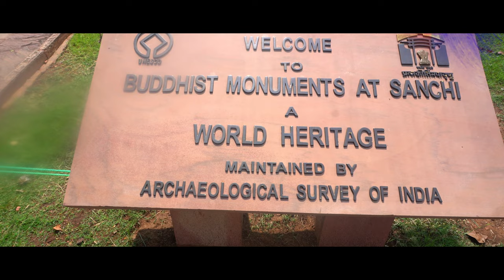The Land of Buddha Sanchi Stupa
ride to sanchi stupa 200 hunders rupies

         I USE VLOG CAMERA GADGET
Sony Alpha ILCE 6100L
Sony Lens (Black)
Rode VideoMicro
gorilla tripod

GoPro Hero 8 Black
Gopro adapater
Gopro mic
gopro case
Boya BYM1

Riding jeket

I am a Motovlogger / Lifestyle vlogger from India, I ride bmw gs 310